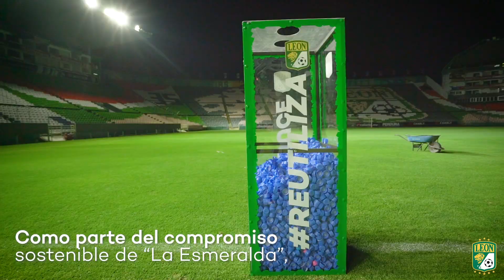¡Bienvenido, Julien! 🦁🇫🇷 Célestine //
VAMOS A DESTAPAR
ESTA CAMPAÑA

Sigamos ayudando a los demás.

Reciclar ♻️
Reutilizar ♻️
Reducir ♻️
REFORZAR ⚽️

¡Bienvenido, Julien! 🦁🇫🇷